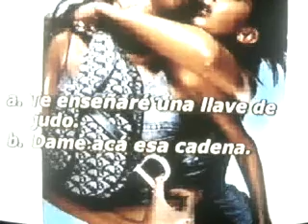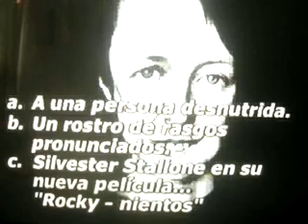2 - Hora 0 - Ni Tan Tarde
"Ni tan tarde" late show conducido por Erika De La Vega y Luis Chataing. Programa de entretenimiento que da a luz en la television venezolana en marzo de 1999, transmitido ininterrumpidamente de lunes a jueves en horarios de medianoche hasta mediados de 2001.